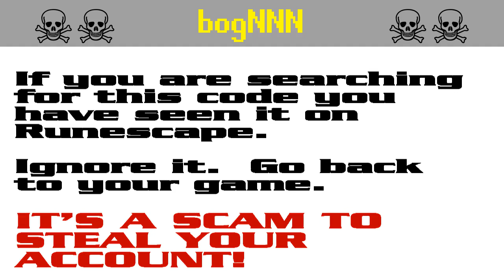bogNNN ☠ [SCAM!] Runescape account-stealing (bog988)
The search code bog988 is bait in a persistent string of bogus script-kiddie giveaway scams to steal Runescape players' accounts. It appears that the scammers are starting to get annoyed by the warnings and they have started down-voting.